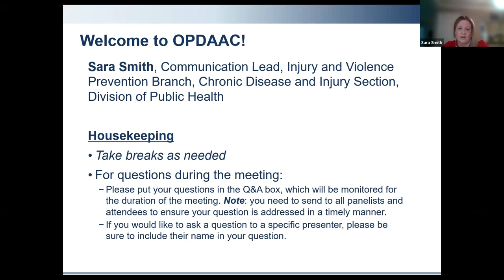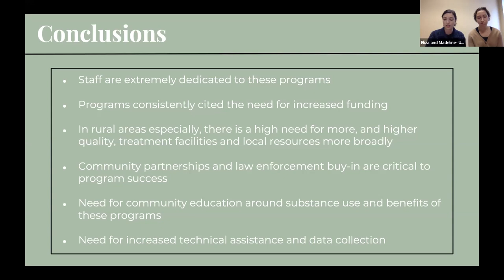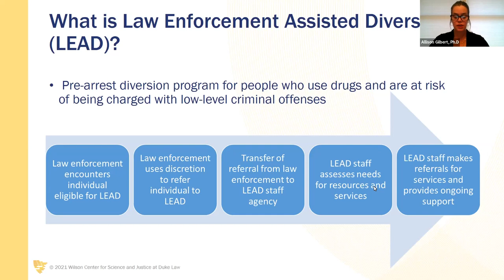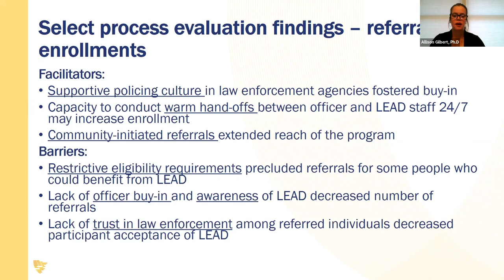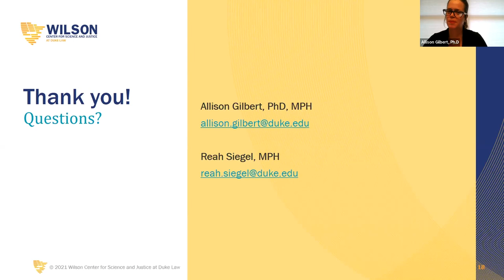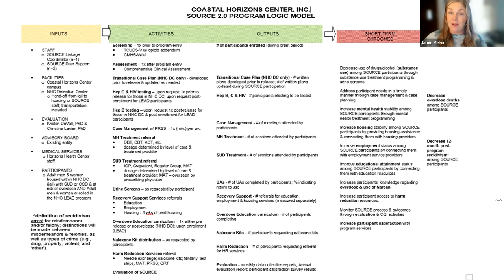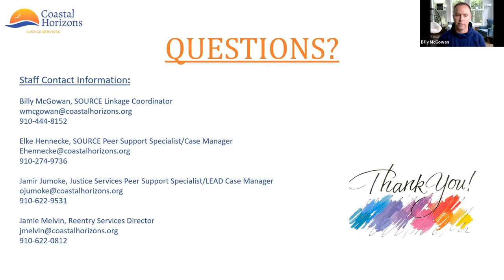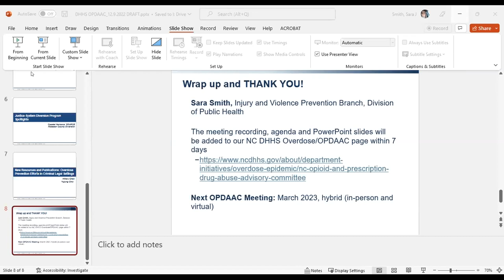North Carolina Opioid and Prescription Drug Abuse Advisory Committee [OPDAAC] Meeting - 12/09/22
This is a live recording of the December 9, 2022 OPDAAC meeting. The purpose of the OPDAAC meetings are to learn about, explore, and clarify topics related to the prevention, intervention, and treatment of opioid drug overdose and addiction, as well as, connect with partners to support a coordinated infrastructure to implement the NC Opioid Action Plan.

This meeting included the following:
- Justice system diversion in overdose prevention
- What justice system diversion looks like in North Carolina
- Spotlight on programs that have been successful in implementing this in their jurisdiction